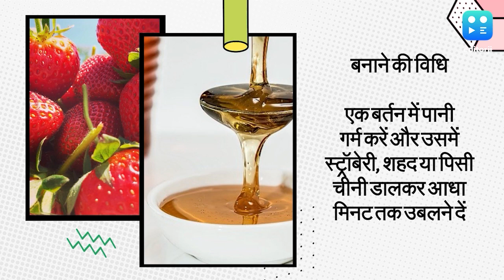अपनी रेग्युलर Green Tea को दें Strawberry ट्विस्ट, फ्लेवर के साथ मिलेंगे कई Health Benefits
अगर आप अपनी रेग्युलर ग्रीन टी की चुस्की ले-लेकर बोर हो गए हैं और कुछ नया ट्राई करने की सोच रहे हैं. तो क्यों ना अपनी रेग्युलर ग्रीन टी को स्ट्रॉबेरी ट्विस्ट दिया जाए. अगर आपको स्ट्रॉबेरी बहुत पसंद है तो आपको ये टी ट्विस्ट बेहद पसंद आएगा.  क्यों क्या कहेंगे आप? स्ट्रॉबेरी टेस्ट वाली ग्रीन टी यकीनन आपके मॉर्निंग और इवनिंग टी रिफ्रेशर के लिए बेस्ट च्वाइस है.

मात्रा: 1 गिलास

तुरंत सर्व करें

सामग्री

एक कप कटी हुई स्ट्रॉबेरी

1 ग्रीन टी बैग

1 कप पानी

1 छोटा चम्मच शहद या ½ बड़ा चम्मच पिसी चीनी

1. एक बर्तन में पानी गर्म करें और उसमें स्ट्रॉबेरी, शहद या पिसी चीनी डालकर आधा मिनट तक उबलने दें

2. ग्रीन टी बैग डालें और एक मिनट बाद निकाल लें

(रेणु दलाल दिवंगत महान शेफ, इंडियन फूड राइटर, कुकबुक की लेखक तरला दलाल की बेटी हैं. बचपन से ही लजीज़ व्यंजनों का स्वाद चखने वाली रेणु की रुचि कुकिंग में बहुत पहले से ही आ गई थी. अपनी मां के निधन के बाद उन्होंने हर रोज़ खाए जाने वाले वेजिटेरियन फूड्स के साथ एक्सपेरिमेंट करना शुरू किया. उनका फूज स्टाइल फ्यूज़न और इन्वेटिव है, जहां वो ट्रेडिशनल भारतीय व्यंजनों को आधुनिक तकनीकों के साथ दुनियाभर के स्वादों को जोड़ती हैं. जो वो व्यंजन परोसती हैं उससे उनकी क्रिएटिविटी की झलक मिलती है. जिसका बच्चों से लेकर बड़े तक खूब लुत्फ उठाते हैं और सराहना करते हैं.)